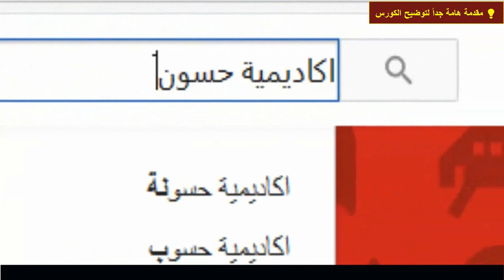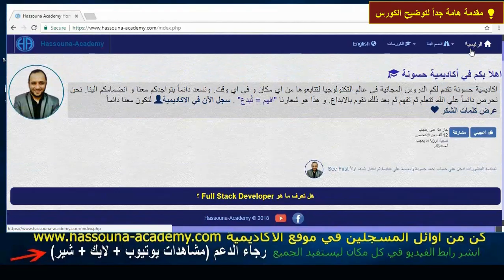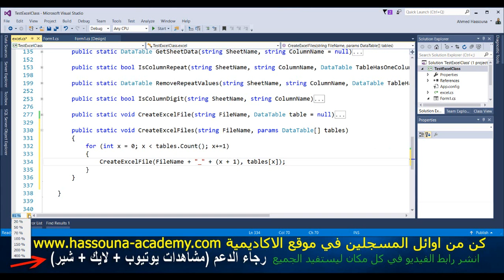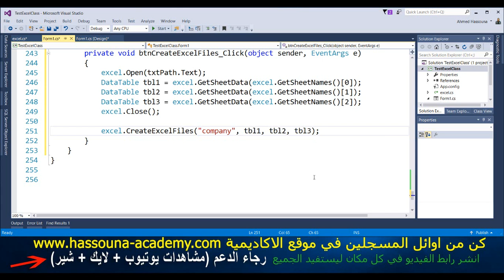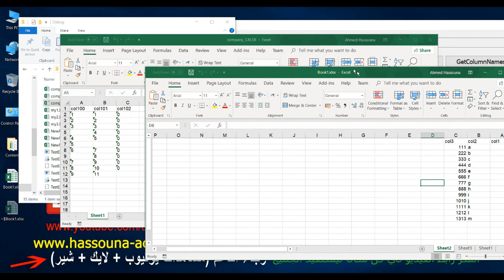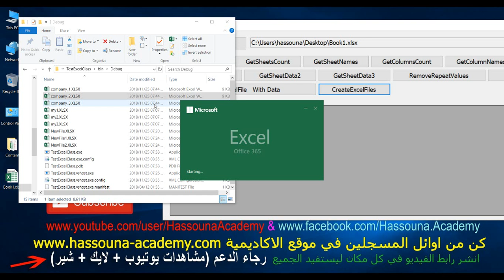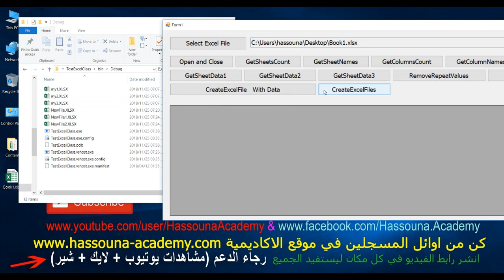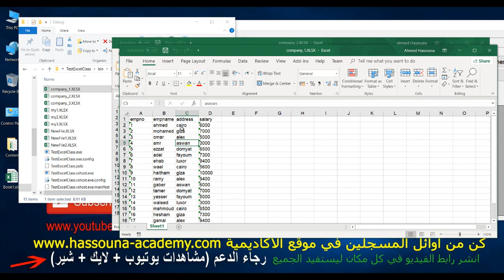#1189 C# برنامج مبيعات DB Examples C SHARP excel import export سي شارب اكسيل استيراد تصدير